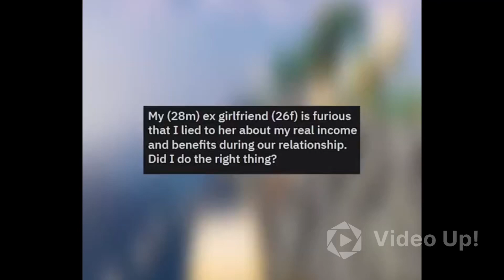"Is It A Good Idea To Not Tell GF How Much I Make?" | Reddit Reaction